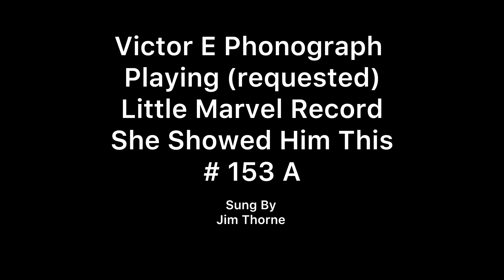Victor E Phonograph Playing, She Showed Him This, Sung By Jim Thorne, Little Marvel Record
I played this record partially on my Bingola and was asked to play it completely.  I hope this helps.